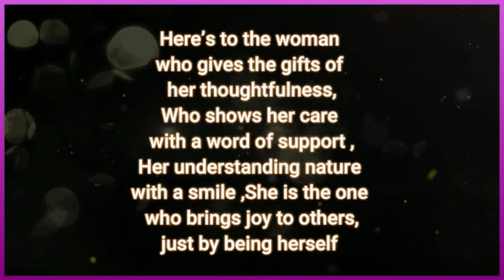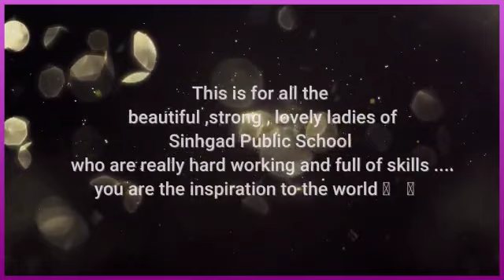9 March 2023